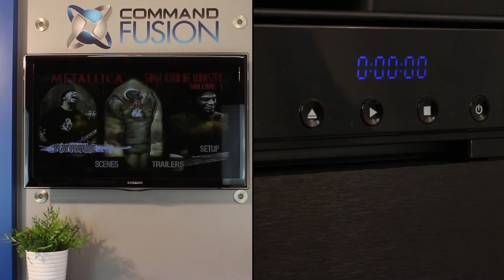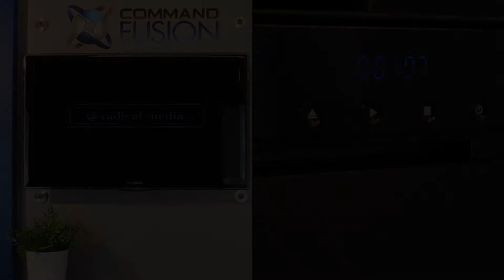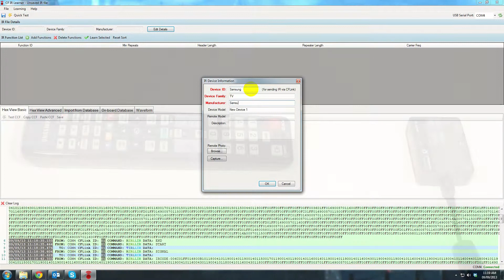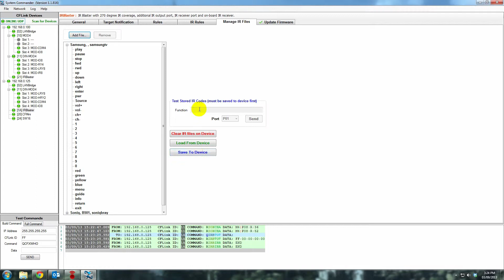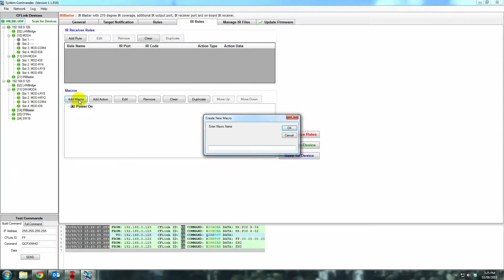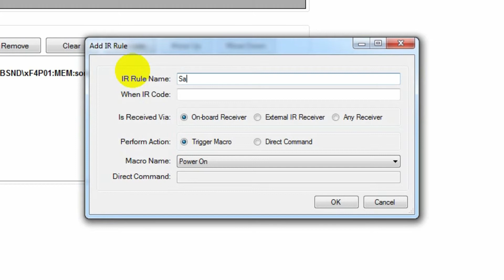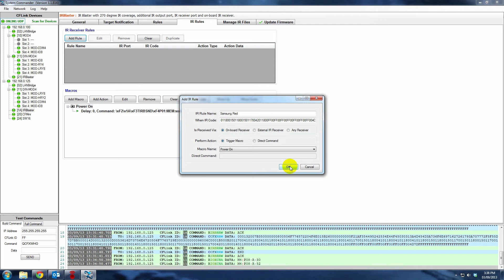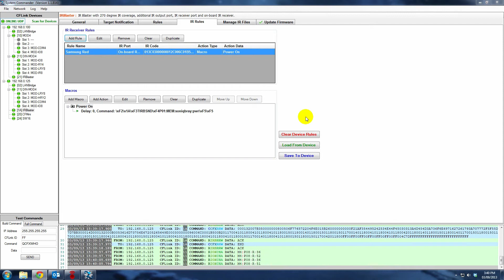CommandFusion IR Blaster - IR Rules Guide/Tutorial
A short guide/tutorial on how to program the CommandFusion IR Blaster to recognize and IR code from one remote, and send out a code from another remote. This is called IR rules.

IR Rules are useful when you want to program one remote, to control another system(s) that it usually wouldnt be able to control. E.g. a Samsung remote controlling a Soniq Bluray player.